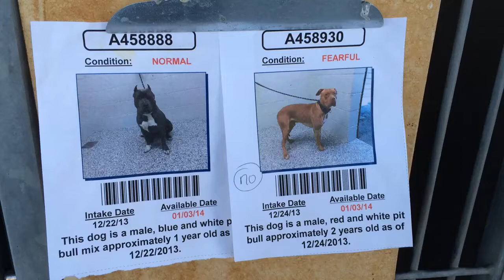A458888/A458930 AT SAN BERNARDINO CITY SHELTER 12/26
(RETURNED TO OWNER)